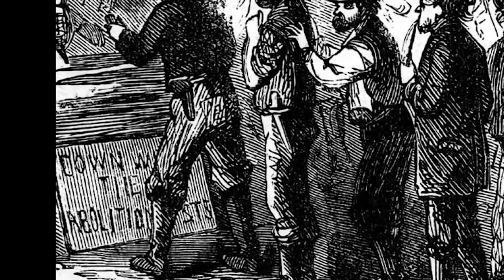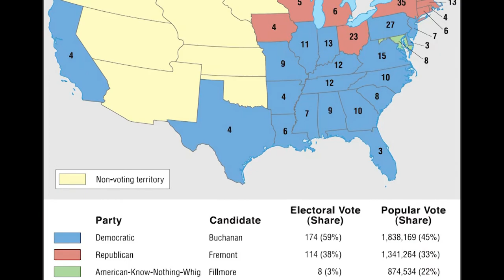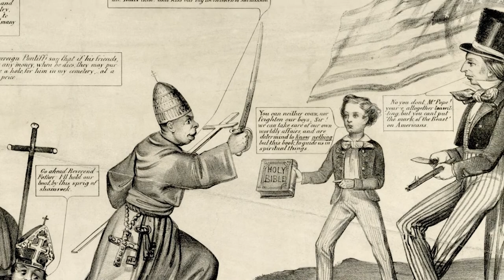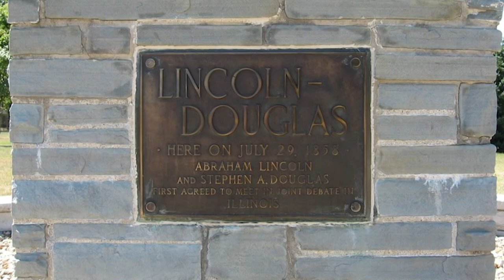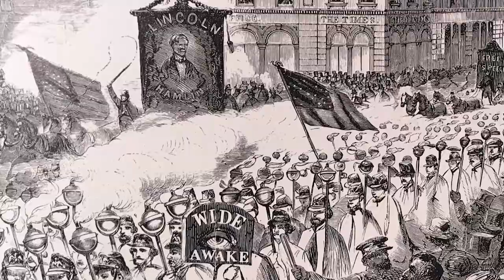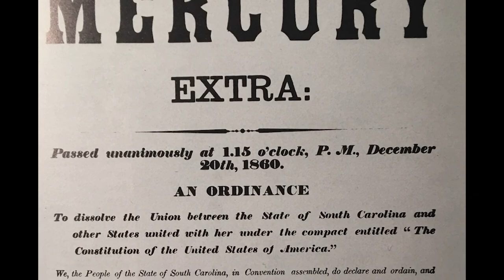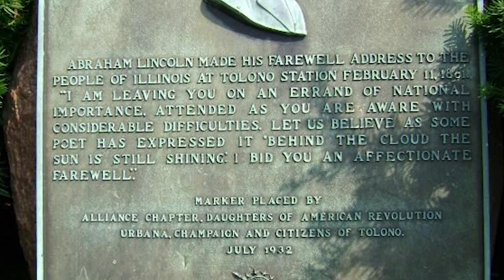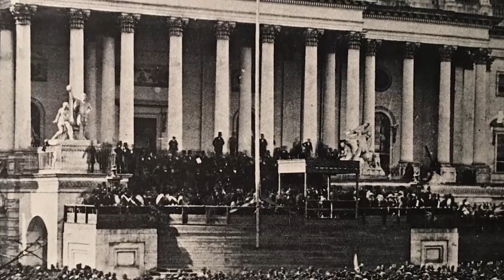Civil War Beginning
The Unit Six "American Iliad" begins as James Buchanan becomes president and the debate over the expansion of slavery rages. Stephen Douglas and Abraham Lincoln debate in Illinois. The results of the Election of 1860 sparks rebellion in South Carolina and other Southern states.